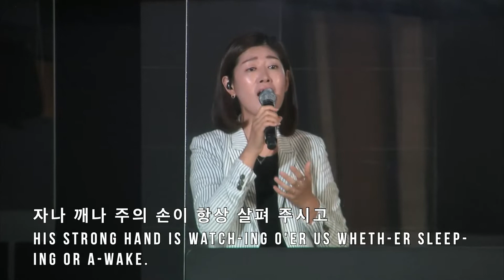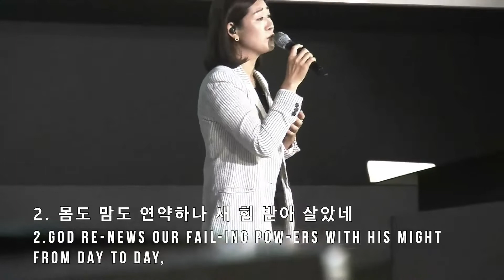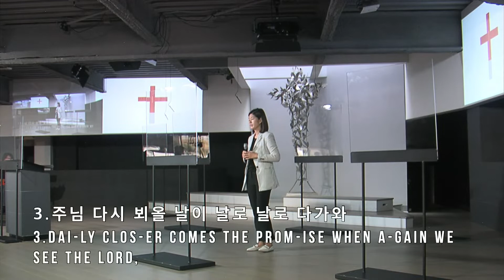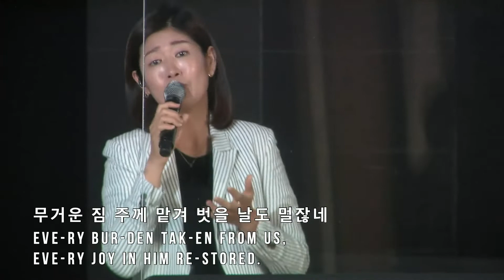1부 찬양 - 지금까지 지내온 것 - Sihyun Song - 6/21/2020